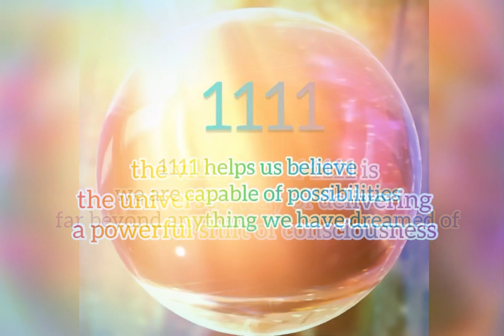Blessings to your inner temple with 1111 ⭐︎ I AM inspiration I AM illumination I AM enlightenment ⭐︎